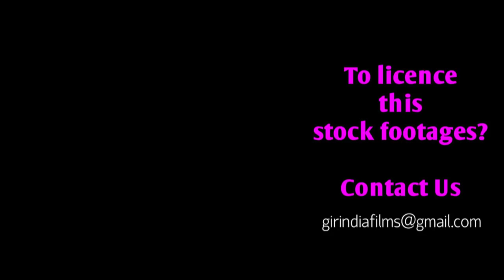Worlds rare nature's phenomena in Gir forest | A mother lioness rearing leopard cub with her own!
WorldLionDay2021 Worlds rare nature's phenomena in Gir forest | A mother Asiatic lioness rearing leopard cub with her own!

In an interesting, rare and wonderful wildlife incident, the forest officials have found that a lioness in western parts of Gir forests, the only abode of Asiatic lions, is rearing a leopard cub along with her own cubs and even feeding it with her milk.

      DCF of West Gir Dhiraj Mittal today said that he has seen, photographed and filmed the rare incident in the forests in Junagadh district.

    'The leopard cub is around 2 months old and is being seen with the lioness and its two own cubs for past at least 6 days. It has so mixed up with the lioness that he was treating it like its own mother. The big cat was also looking equally fond of it. She was feeding it with her own milk along with two lion cubs of whom she was the natural mother,' Mittal said.

     'It was possible that the mother of the leopard cub had either died or was also somewhere around but can't dare to come to the lioness with whom it had now so mixed up,' he said.

    In a brief touchy note about the incident Mittal has termed the cub as 'Leopard Mowgli' and lioness as Raksha.

   He wrote, 'An unprecedented story is in the making in the lap of Gir, where a leopard cub is reared and protected by a large mother lioness along with her two cubs. Surprising is to see how a leopard cub understands the sings and sounds of the mother lioness. The lioness is taking extra care as she understands that the leopard cub is not able to match her pace and her cubs. The male lions are roaming in the area and mother is guarding the cubs. Its mid blowing.'

    'Gir is a treasure of natural wonder and perhaps this event is the Kohinoor of them all. Kudos to team of forest staff who observed this so keenly and I am fortunate to witness such a natural wonder,' he has further written in the note.